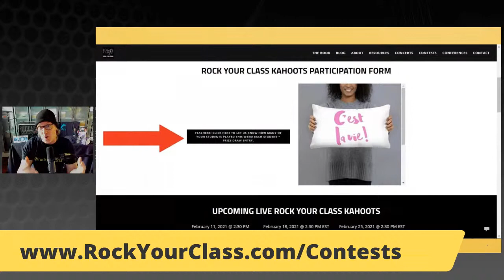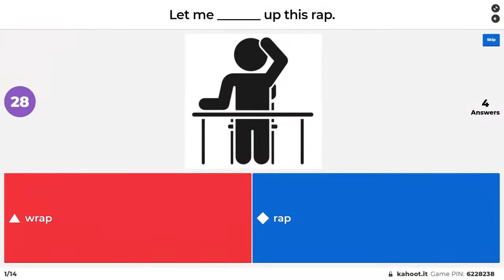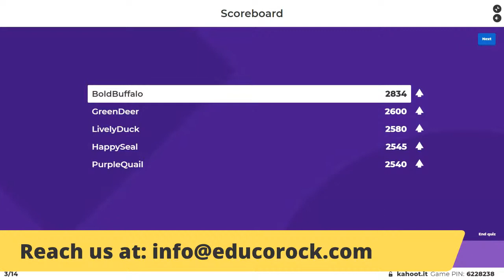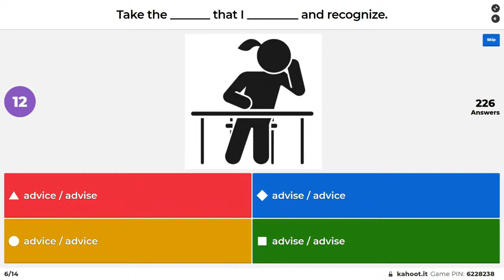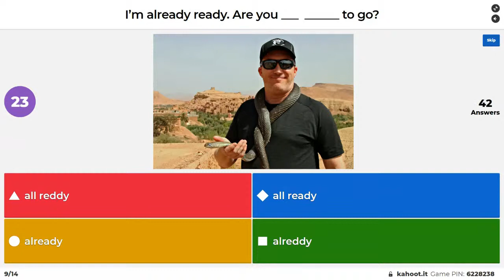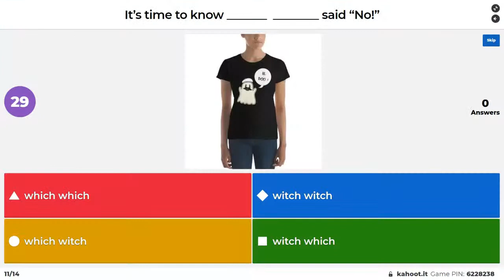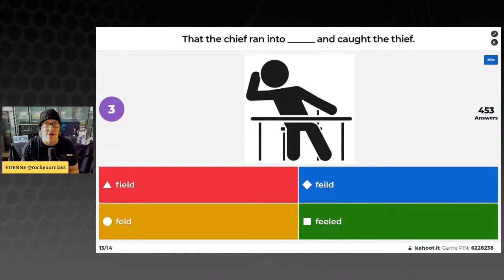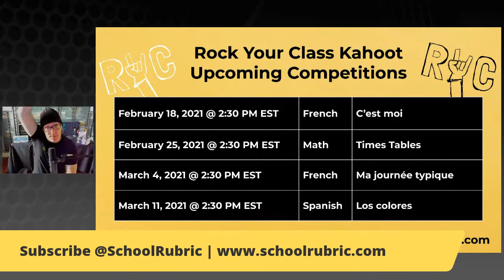Misspelled Words - February 11, 2021 | Rock Your Class Kahoot ENGLISH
Welcome to Rock Your Class Kahoots. Break the barriers of isolation with us as we gather students from all over the world to interact via Kahoot games for French, Math, English, and Spanish. Every completed game earns entries for prize packages for your school. Top finishers earn more! for details.